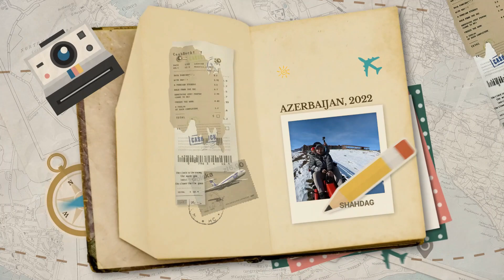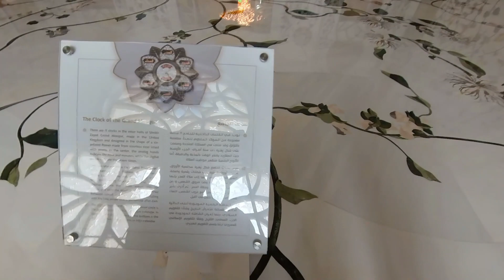SHEIK ZAYED GRAND MOSQUE | ABU DHABI, UAE 🇦🇪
The Sheikh Zayed Grand Mosque is one the world’s largest mosques and a massive architectural work of art that intentionally blends different Islamic architectural schools. It features 82 domes, more than 1,000 columns, 24-carat-gold gilded chandeliers and the world's largest hand-knotted carpet. The main prayer hall is dominated by one of the world’s largest chandeliers.

The late Sheikh Zayed bin Sultan Al Nahyan built this mosque to convey historic consequence and to embody the Islamic message of peace, tolerance and diversity. He intended that the Grand Mosque be a living reference of modern Islamic architecture that links the past with the present and creates a place of Islamic science and learning that would reflect genuine Islamic values.